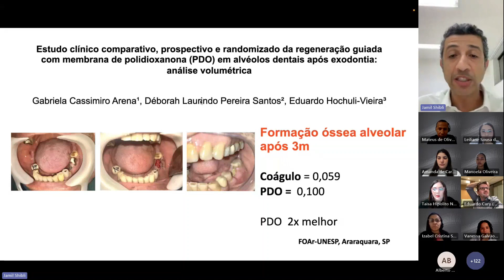Plenum Guide pode ficar exposta?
Caso clínico comprova que a Plenum Guide, mesmo quando exposta, não causa infecção e é auxiliar na formação óssea duas vezes mais do que a do coágulo sozinho.